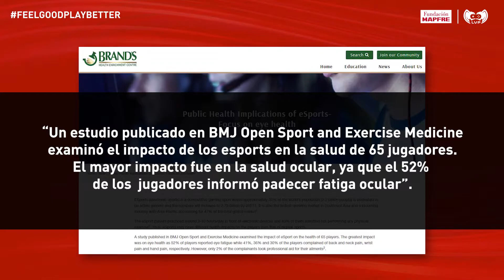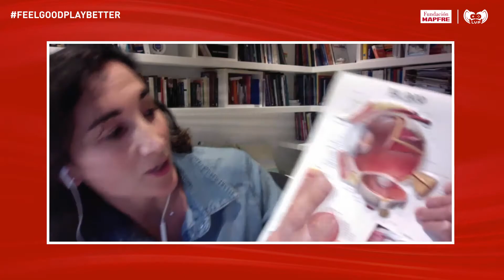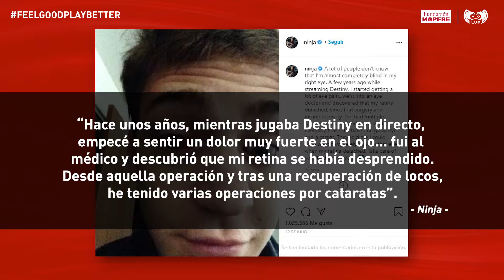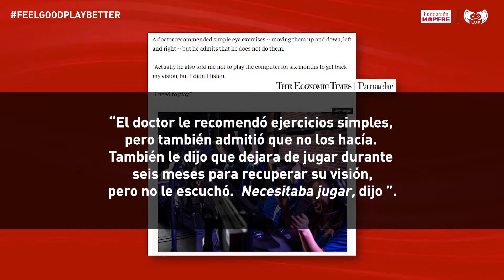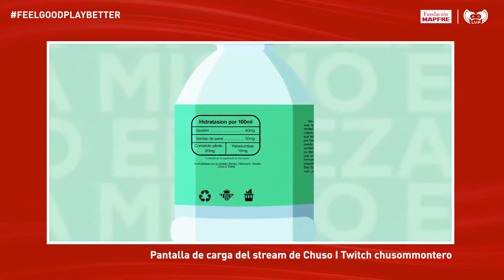En Feel good - play better hablamos de la importancia de la salud ocular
La vista es uno de los sentidos más importantes, y más, en los deportes electrónicos. Sin embargo, los estudios revelan que más de la mitad de los gamers profesionales muestra problemas en la visión, generalmente fatiga ocular. Una revisión anual y seguir los consejos del oftalmólogo pueden mejorar los problemas derivados de la cantidad de horas que pasan delante de la pantalla.

Pilar Ramírez, oftalmóloga de Fundación MAPFRE nos acompaña en este vídeo de la campaña Feel good - play better (en español siéntete bien - juega mejor) para explicarnos la importancia de cuidar la salud ocular y ofrecernos una serie de dinámicas que aliviarán y mejorarán la vista de los jugadores de videojuegos.

Siéntete bien para jugar mejor.